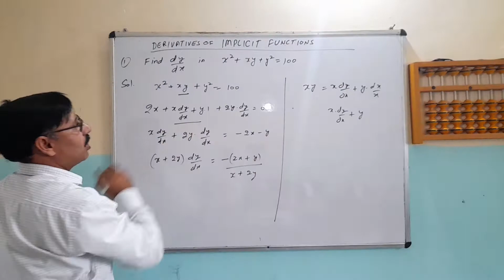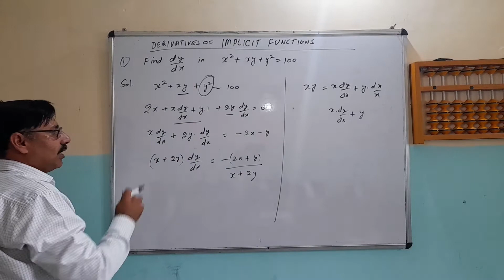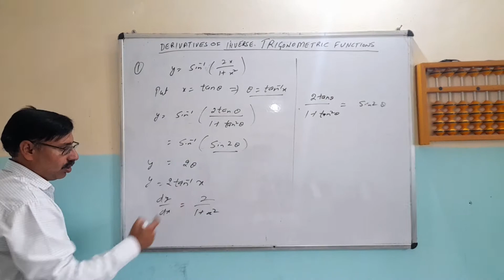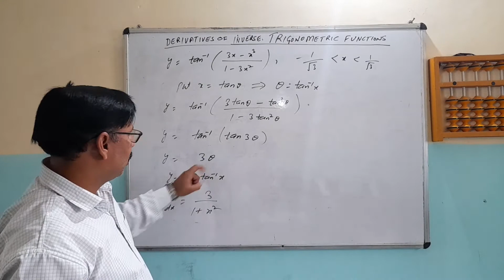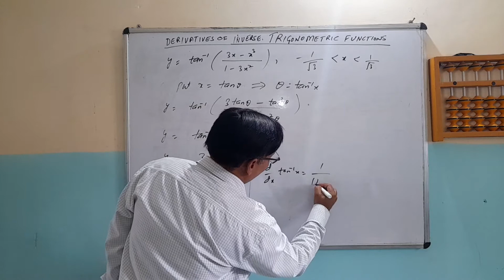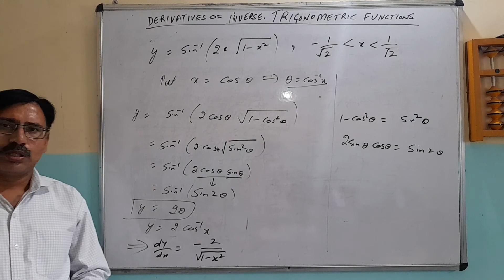derivatives of inverse trigonometric functions